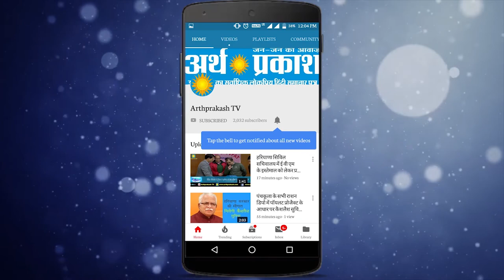गनौर: किसान यूनियन की तरफ से शहीद चंद्रशेखर आजाद को श्रद्धांजलि दी गई